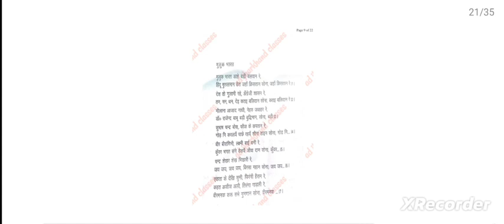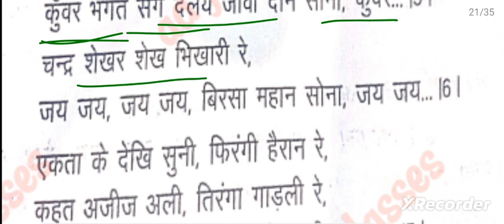नागपुरी_शिष्ट_कविता_मुलुक_भारत_प्रैक्टिस_सेट || nagpuri_shist_kavita_muluk_bharat_mcq || jssccgl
Nagpuri sanskar geet for jssc cgl 2023
nagpuri parwa tyohar geet
nagpuri shram geet
nagpuri bal geet
nagpuri ritu geet
nagpuri ananya geet
nagpuri shist geet or kavitayen
nagpuri kavitayen new nagpuri syllabus
Nagpuri bhasha ke lokgeet practice set
Jaga jaga cd singh
birsa tor iyaid me kshitij kumar ray
Nagpurak bhai man bhim mahato
Jeth Maas aati Bharat Nayak
Tulsi or kaktas dhnendra prawahi
Tor betra me giridhari ram gonjhu
Nawa salak nawa geet  kumari vasanti
Ganw kar sanjh panday ravindra nath raam
Muluk bharat ajij ansari
Jagat janni shkuntla mishra
Nagpuri geet
Podio barakha ritu raghunath nripati
Chhodu kapti maya bathu ram
Papi pran nhi chute jhat ke mhant ghasi
Thahari data digambar ghasi ram
Umdi gagan ghan ghamand  kavi kanchan
Arjun kahat biyari jagniwas Narayan tiwari
Sanwat paisathi saal drigpal raam deghariya
Kadki uthalak talwari praphul kumar ray
Sawan ghta naimudin mirdaha
Aajadi khatir ranvijay nath sahdev
nagpuri lokkatha
Kangan saur churi
Bhaig kar khel
Dusht bheda
Mayana or but
belmait raani
Kamal or  ketki
Choncha charai aut raaja
Chhotaki raani
bangarini kar beta
Binduliya raani
nagpuri shist kathayen
Ek chakta raud praful kumar ray
binjhiyan sharada prasad sharma
Raddi kagaj dr bp Keshari
Krismas kar sanjh Dr kumari vasanti